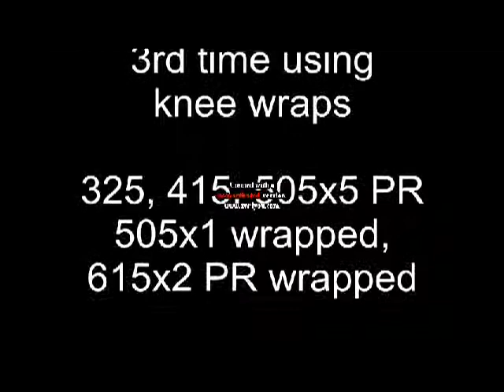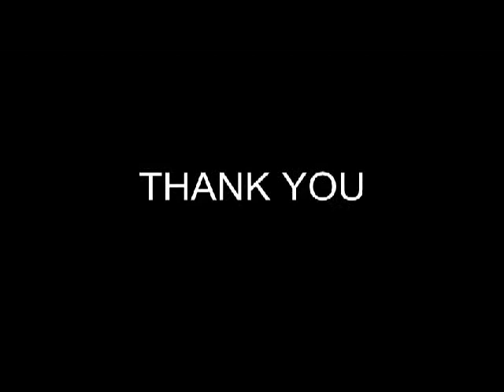19 Year Old Luke Kailing squats 615# X 2 PR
Luke squatted a new 5rep PR at 505# and worked up to a new 1RM but for a Double